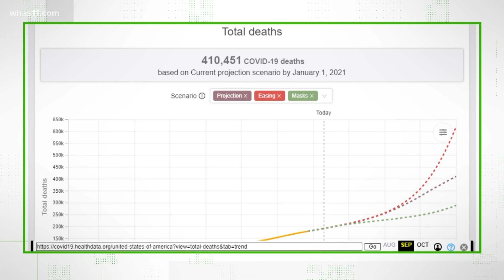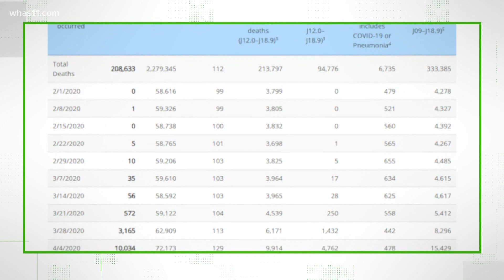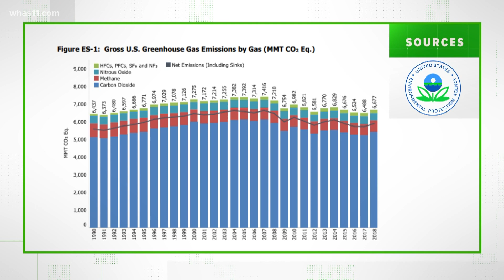VERIFY: Fact-checking Trump-Biden final 2020 debate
Our VERIFY researchers fact-checked what President Trump and Joe Biden said during the second and final presidential debate.